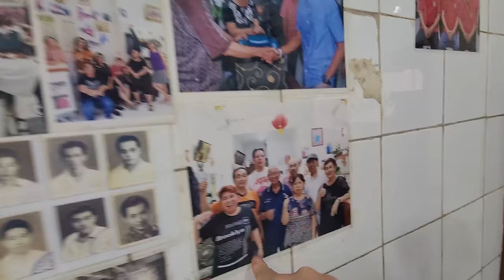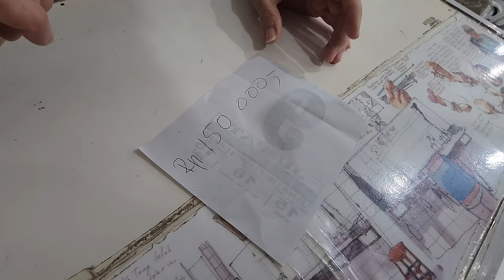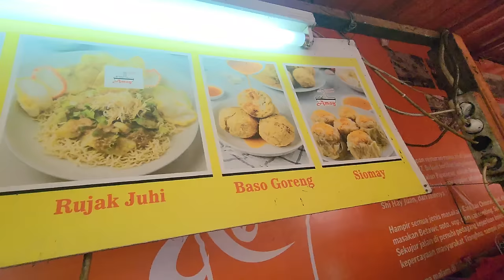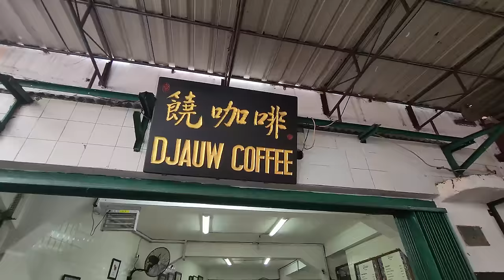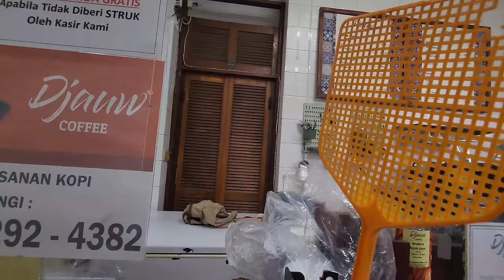💈HAIRCUT, SHAVE & EAR CLEANING ASMR | Classic Asian Barbershop Ko Tang | Jakarta, Indonesia 🇮🇩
$10 FOR THE WORKS at this CLASSIC BARBERSHOP! (Revisited)

Jakarta, Indonesia 🇮🇩

I returned for a 3rd haircut video at Ko Tang Barbershop, established in 1936, in the historic Chinese trading area of Jakarta called Glodok -- also called Chinatown.

This 87 year old barbershop offers the ancient Chinese ear cleaning, or ear picking technique as a standard inclusion with the haircuts. This is a three step process for ear wax removal, or ear wax extraction

Ko Tang barbershop has become very popular among the Indonesian politicians in Jakarta. They believe that if they come and get a haircut here, then it will bring them luck and win the election, whether it be for Jakarta's mayor, or the Indonesian president.

Do the barbers have magical hands to bring anyone luck? They do know how to make you look good, with barbers in their 80s and some with 60 years of experience.

This time I chose to have my barber session with Pices, 63 years old, with 44 years of experience, and from Kalimantan in Borneo. He has cut the hair of the top politicians in Indonesia, and has the pictures on the wall to prove it.

At the end of the video I ate amazing Indonesian street food directly outside this barbershop. So delicious.

Barbershop haircut, ear cleaning, hair wash, and a shave cost: 150,000 Indonesian Rupiah ($10 USD)
(Today I didn't get the hair wash, since I was the last customer and so ran out of time.)

Many people will appreciate the long form ASMR barbershop experience, with little talking and a little vlogging.

Where I got my haircut at:
Ko tang
Jl. Pintu Besar Selatan III 10 Pinang Siang Tambora Jakarta Barat DKI Jakarta, RT.7/RW.6, Pinangsia, Tamansari, Kota Jakarta Barat, Daerah Khusus Ibukota Jakarta 11230, Indonesia

Where I ate at the end of the video
Bakmi Amoy (Glodok Street Food)

In this video I am repping a classic Cinderella Heavy Metal rock band t-shirt. 🤘

Big thanks to Radel for recommending this barbershop to me.

Jason Rupp